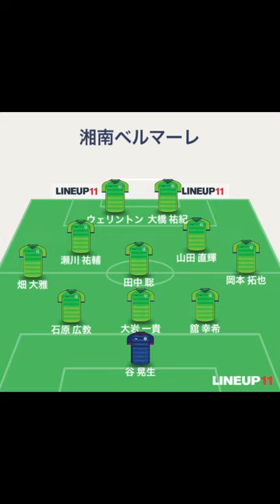湘南ベルマーレ 2022シーズン 開幕戦 予想スタメン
J1全チームの開幕戦メンバー(スタメン＋サブ)の動画を上げていきます！
第3弾は湘南ベルマーレです！

個人的注目はボランチの田中聡選手！
開幕戦は2/19(土)or20(日)にホーム、レモンガススタジアムにて柏レイソルを迎え打ちます！

※新体制が発表されたチームから随時アップしていきます！
※要望が多ければJ2やJ3編もアップしていきます！是非コメントをお願いします！

Twitter、Tiktokもやっています！
どちらもアカウント名は「@jtsuuu」です！